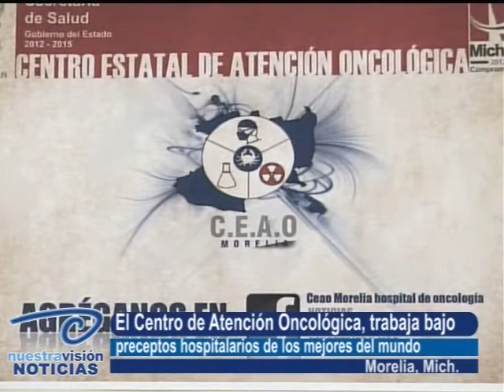Centro Oncológico de nivel mundial. Opera con preceptos hospitalarios internacionales